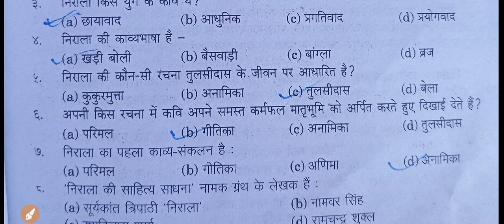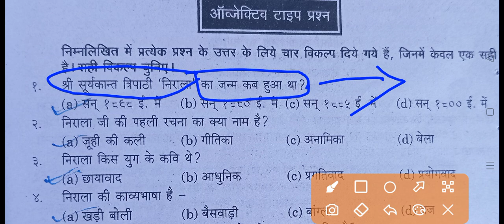BA / BSc 1st year Hindi Kavya Most Important Questions 2022 Objective Questions #5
Join to Instagram